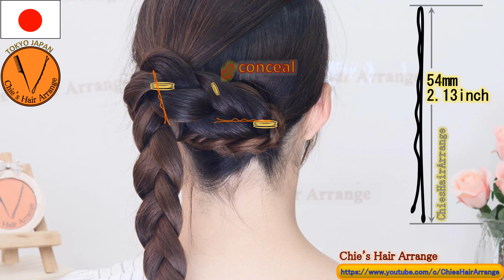【三つ編み】結ぶ位置を変えているだけ自分で出来る三つ編みアップヘア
いつも動画を見ていただき、ありがとうございます。｡*✧٩(ˊᗜˋ*)و✧*🌸❀

バックミュージック：導きの糸、伝承の丘

ヘアアレンジの準備は重要ですか？